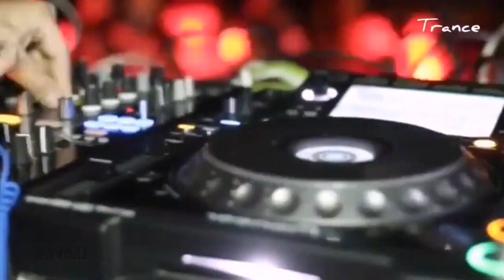TRANCE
Categorías
Instrumental
Orquestada
Electrónica
Romántica
Original
Lírica